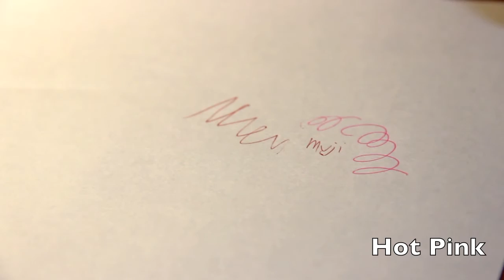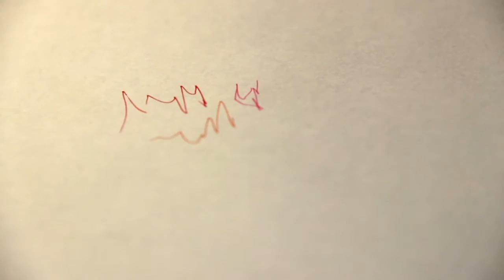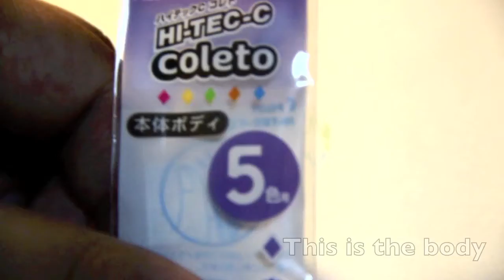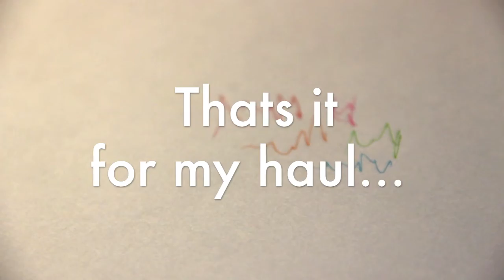My Mini Haul! (very small haul)（｡◕‿◕。）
I decided to make a video on what I got today (even though its very little) but I was excited that I got these two pens. I know I got two with the same colors, but I first bought the Muji one and realized that I wanted the Pilot pen, so I bought the Pilot.

Here is the link to my what's in my pencil case video
(It doesn't have these pen in there though) :